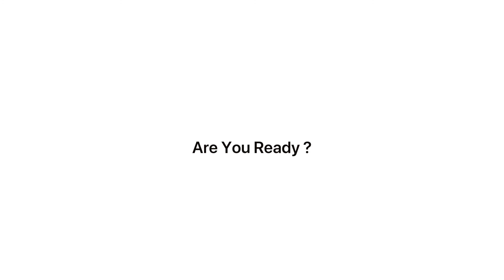[PENA EMAS : Mengabdi Untuk Negeri]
MUN. Mengabdi Untuk Negeri. Program kerja yang muncul dari perbincangan santai di warung kopi, warung kopi dekat pemukiman masyarakat. Masyarakat yang sangat dekat jarak rumahnya dengan mahasiswa, tapi tidak terlalu dekat akan soal rasa. Mengabdi Untuk Negeri, mungkin terlalu hiperbola untuk dikatakan seperti itu.  Padahal hanya pentas seni kecil yang isinnya penampilan anak-anak sd dan smp. Namun, ayo kita ingat kata-kata bapak Mohammad Hatta, “Yang membesarkan negeri ini bukan obor-obor besar yang menyala di kota, namun lilin-lilin kecil yang senantiasa menghangatkan desa”.
Tampil dipentas seni yang kecil mungkin hal biasa untuk anak-anak kota. Namun, bagi mereka yang sering sekali luput oleh perhatian, dan jarang mendapat wadah untuk berekspresi, itu hal yang besar untuk diceritakan ke orang tua mereka. Walaupun awalnya merasa sangat tidak percaya diri, acuh tak acuh untuk latihan, susah diatur, dan hal-hal indah untuk dirubah menjadi lebih indah.
Medokan, kalau dilihat dari luar, posko Medokan layak untuk dikatakan tidak layak huni. Tidak cocok untuk dijadikan tempat anak-anak untuk belajar dan bermain. Tapi, percaya atau tidak. Saat kita masuk kesana, bagai masuk dimensi baru, ruangan yang sedikit kumuh dan gelap namun penuh kehangatan diiringi senyum dan tawa anak-anak lucu itu. Banyak cerita dan pelajaran yang muncul dari ruangan kecil kumuh itu.
Setiap hari Rabu dan Sabtu sehabis waktu maghrib, makhluk-makhluk dari kampus Pahlawan Surabaya yang menyebut diri mereka Departemen Pengabdian Masyarakat (Pengmas) HMTG ITS turun ke masyarakat. Maaf, bukan ‘turun’ tapi membaur ke masyarakat. Ya, walaupun masyarakat disini anak-anak kecil yang manis dan lucu.  Anak-anak Medokan dengan senyum dan semangat datang ke posko untuk belajar, atau mengerjakan pr mereka, atau untuk bernyanyi bersama, atau bermain bola bekel dengan temannya, atau bermain bola di jalanan kampung, atau bermain jago-jagoan lalu menangis, atau sesuatu yang lain, dimensi anak-anak seusia mereka.
Sekali lagi, mungkin agak sedikit hiperbola. Namun, setiap waktu bersama mereka, kami makhluk-makhluk pengmas selalu bisa tersenyum. Kami selalu mendapat makna baru dari bersyukur, punya hal baru sebagai standar kebahagiaan, dan ilmu yang tidak kami dapatkan dari ruang kelas yang terang dan berAC.
Mengabdi Untuk Negeri, program kerja kecil yang muncul dari orang-orang kecil, untuk anak-anak kecil. Namun, ku yakin dampaknya tidak kecil. Hehe, tulisan ini hanya gambaran umum tentang kisah dan harapan anak-anak disana.
Bahasa diatas terlalu terbatas untuk menggambar perasaan, perasaan dan harapanku mungkin kurang tersampaikan dalam tulisan ini. Untuk adek-adek medokan,  aku senang bersama kalian, aku sayang kalian. Senang dan sayang yang bukan sebatas bahasa.
- Imam Zulqaisi,  Departemen Pengabdian Masyarakat HMTG ITS